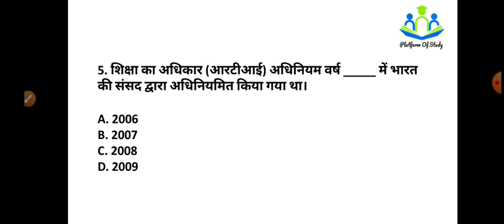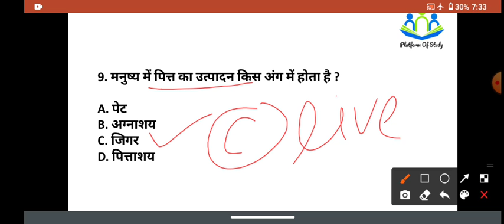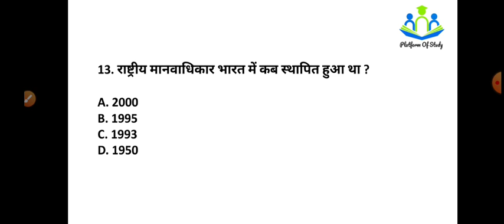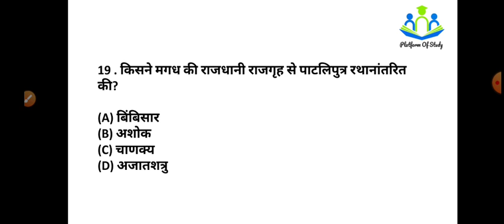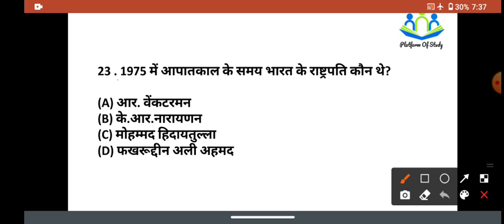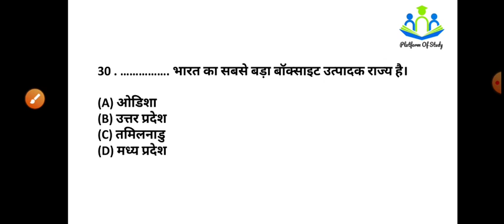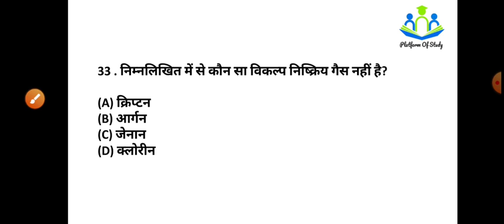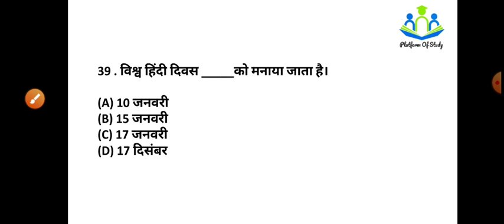GK+SCIENCE+CURRENT AFFAIRS TOP 40 QUESTIONS FOR BARC WORK ASSISTANT EXAM 2021।